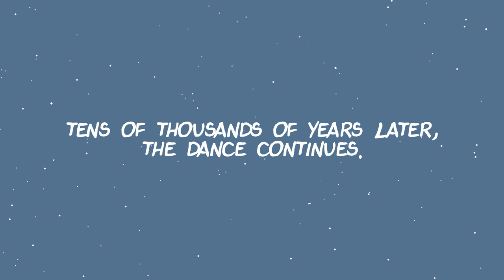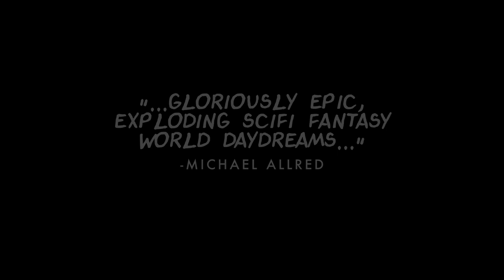Moonray Book One by Brandon Graham and Xurxo G. Penalta Book Trailer (OFFICIAL)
In a post-human world, the man of miium is born. Created to avenge a slain goddess, our nameless warrior travels an unrecognizable landscape, constantly evolving with new wonders and terrors: Zanikam pirates, deadly reflections, a living bridge, and a red tear in the sky. Written and drawn by Eisner-award-winning author and artist Brandon Graham (Prophet, King City, Rain Like Hammers) and featuring artist Xurxo G. Penalta, Moonray presents a mind-altering new dawn for a distant sci-fi future unlike any other. This bold graphic odyssey births the Moonray universe, from comic book to video game and beyond.

Moonray is currently available for preorder from:

Your local bookstore!

Your local comic shop!

Kickstarter!

Moonray trailer edited and animated by Matt Battaglia (author/artist of House on Fire, published by Living the Line)

Music composition and sound by Valentyn Chumachenko.